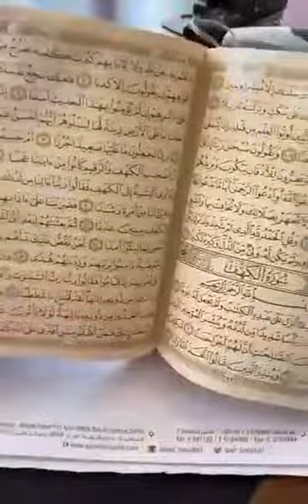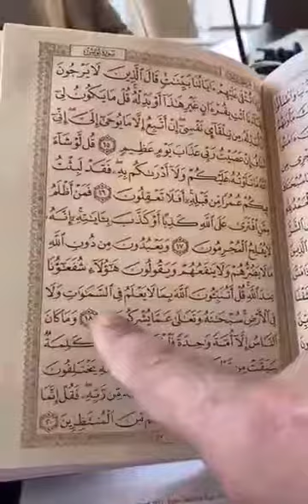Quranic Genius Boy